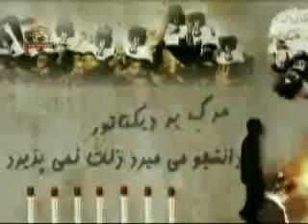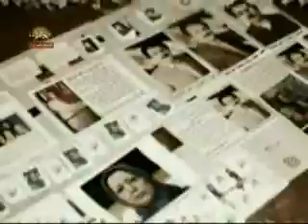moghavemat 13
moghavemat , pirozi , azadi , maryam Rajavi , masuod Rajavi , Mojahedin , Shora ; Ashraf , Iran ;